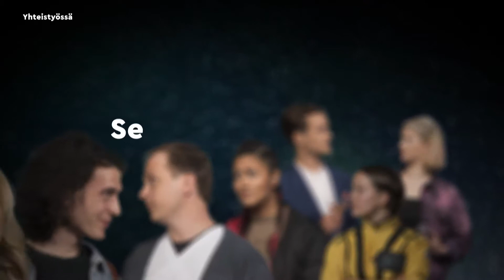Tekoälyä arkijärjellä 7: rakkaus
Voisiko tekoäly parantaa rakkauselämäämme? Nuppu Stenrosin vieraina sovelluskehittäjä Peeter Lange & tietokirjailija Mari Koistinen.

Heurekan ja Sitran Seitsemän sisarusta tulevaisuudesta -näyttelyn kertojana on tekoäly Jennifer. Mutta mitä tai mikä se tekoäly oikein on, miten se muuttaa arkeamme, ja miten ihmeessä siihen oikein pitäisi suhtautua? Sitran Nuppu Stenros lähti selvittämään asiaa, ja syntyi kymmenen x kymmenen arkijärkistä keskustelua tekoälystä.

Jakso on esitetty MTV3:n Huomenta Suomessa 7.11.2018.